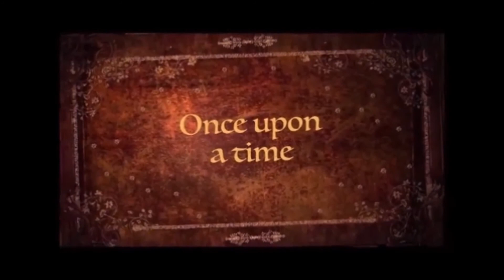Daddy Daughter Domain [207] Winter Minigolf! Let's Play Minecraft